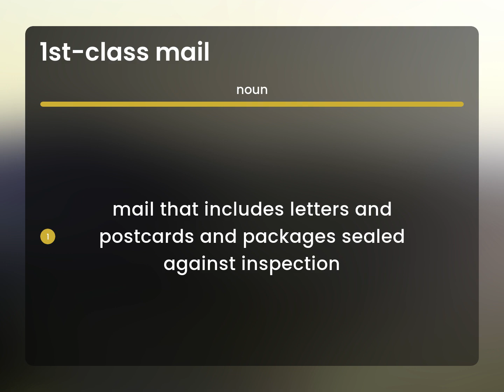1st-class mail | 1ST-CLASS MAIL definition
What is 1ST-CLASS MAIL?

Susan Miller (2023, April 29.) 1st-class mail in the dictionary